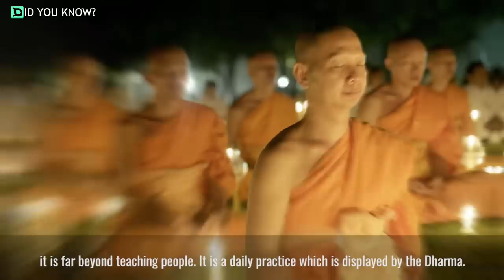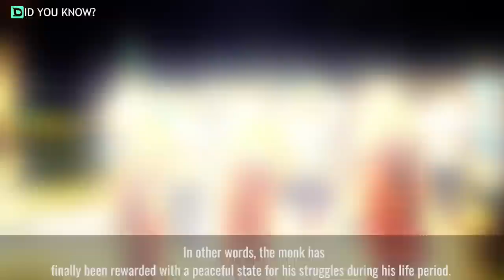This Buddhist Monk 'standing And Smiling' Two Months After His Death!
Allowing to express different emotions, including joy and pleasure, the smile reveals who we are and our state of mind. Thus, a baby who smiles marvels while a smile of scorn or irony annoys and puzzled because several meanings are hidden behind this cerebral mechanism.

Moreover, if there is one area in which the meaning of the smile is important, it is Buddhism. Indeed, the smile of Buddha is the expression of an altruistic love without any limit and based on a right knowledge of things. It reflects benevolence towards others, in the hope that everyone will find happiness and the causes of happiness, that is, wisdom, inner freedom and compassion.